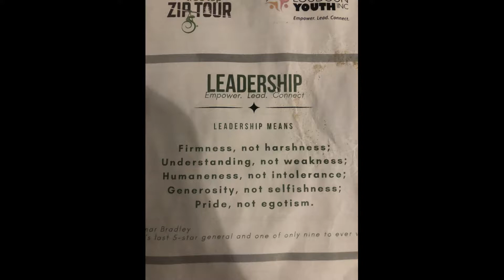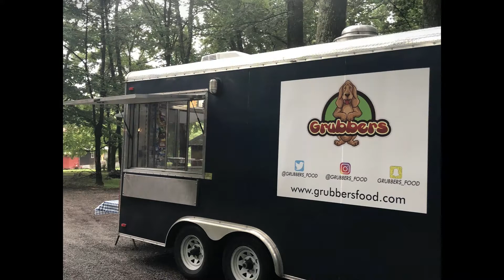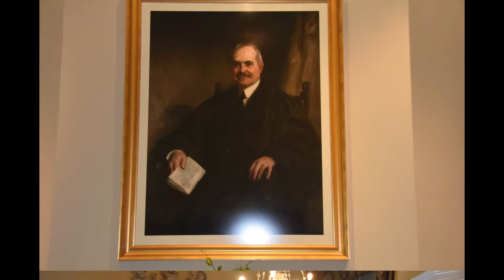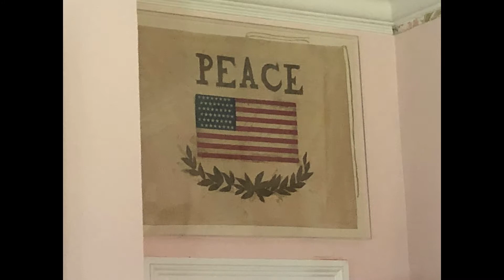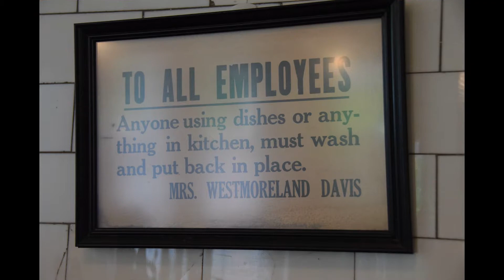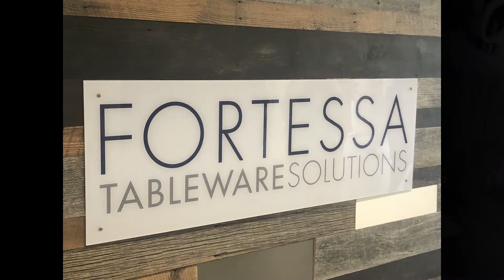2018 LYLP August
Loudoun Youth Leadership Program is a week-long leadership program designed to introduce youth to leadership concepts and to provide exposure and interaction with local business, government and community leaders. Youth spend productive and valuable time learning leadership skills in a classroom-type setting, but spend the majority of the week observing leadership in action with local  business, government and community leaders.  The program is open to rising sophomores, juniors and seniors who live in Loudoun County. Classes are limited to 26 youth per week to encourage team building and to provide a genuine experience in a small group setting.